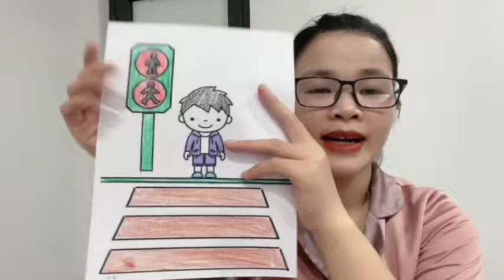Color the boy waiting for the red light | Trang Coloring